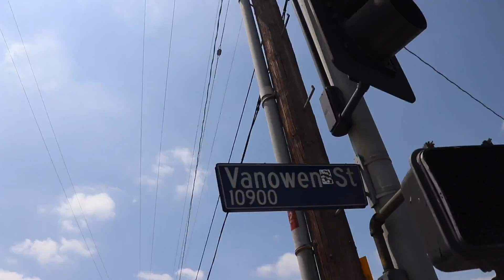22 of 365 - weekly filming nights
Actors can work out on camera every week. Below are a list of services offered to actors for 60 bucks a month. Everything is included

Self Tapes
Web Series
Script Writing
Audition Prep